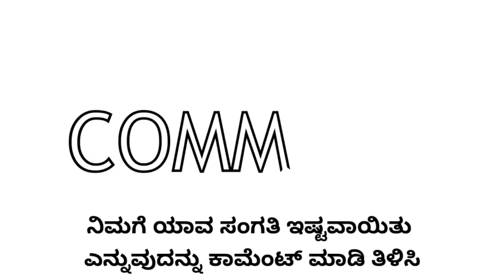ಪ್ರಪಂಚದಲ್ಲಿರುವ ಅತ್ಯಂತ ಸುಂದರವಾದ ಪಕ್ಷಿಯಿದು..!! - vismaya sangathigalu episode 74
In this video, we are explaining about the vismaya sangathigalu episode 74